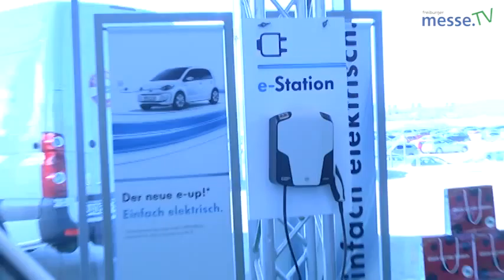Resümee - Automobil 2014